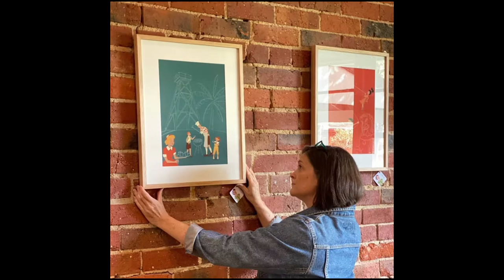Mural Malarky Pitch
One of Startup Central Victoria's Accelerator participants, Bree Rowe from White Hlls, pitched her new product, Mural Malarky, at the showcase on 9 June 2022.